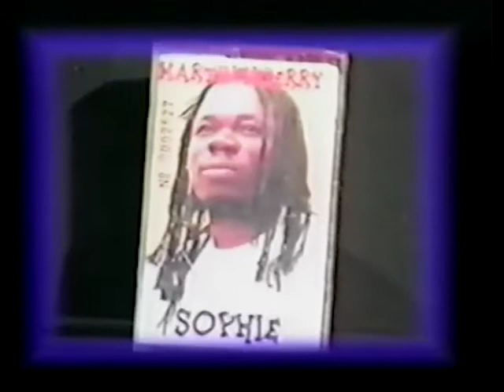MARTIN N'TERRY - ESPOIR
MARTIN N'TERRY : artiste musicien Burkinabè vivant aux USA avec ce titre "ESPOIR" incite les jeunes à garder espoir et à continuer le combat pour réussir.